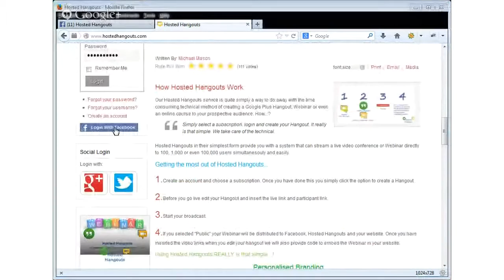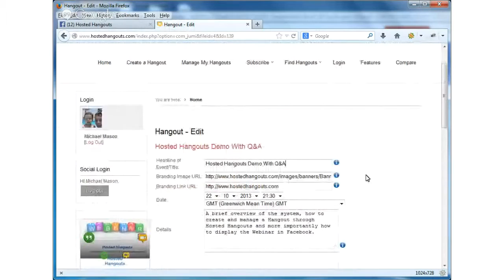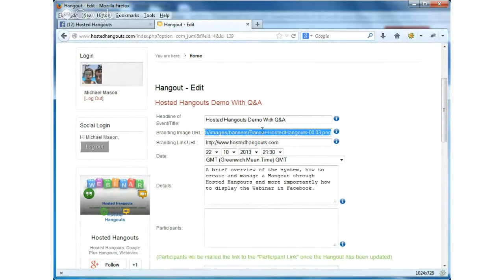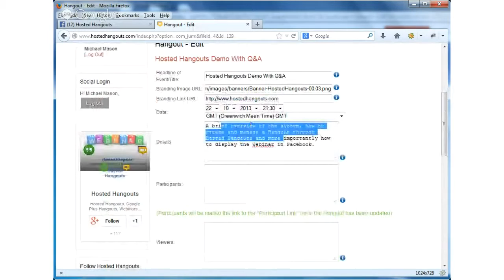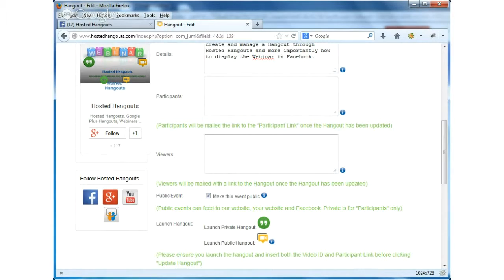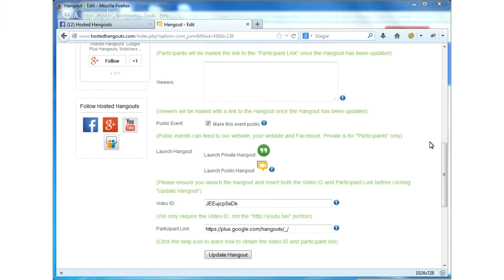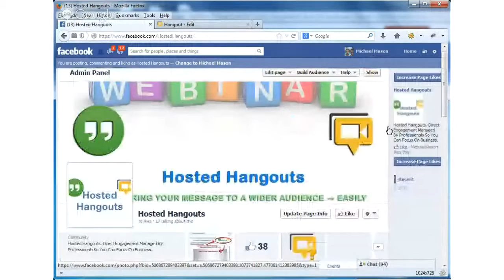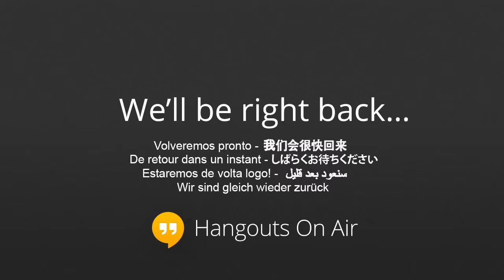Hosted Hangouts Demo With Q&A (Edited)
A brief overview of the system, how to create and manage a Hangout through +Hosted Hangouts and more importantly how to display the Webinar in Facebook .